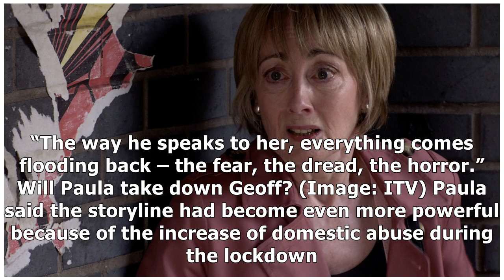Coronation Street's Paula Wilcox confirms Elaine to 'save' Yasmeen from Geoff